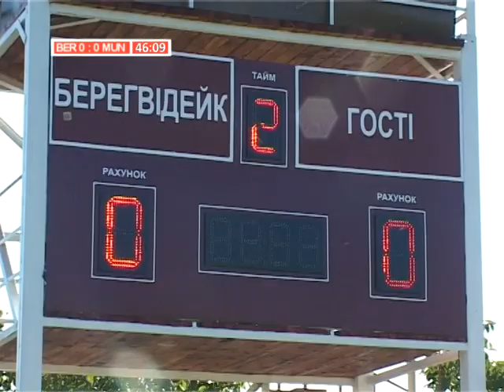FC Beregvidék - FC Munkács 0-0